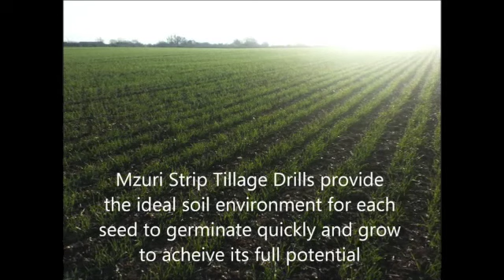Mzuri - New for 2013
Mzuri Strip-Till Drills

Pro-Til - New coulter boards and harrow bar for the new drilling season

Zip-Til - Linkage Mounted Drill for smaller tractors